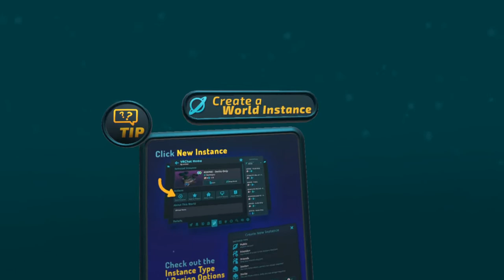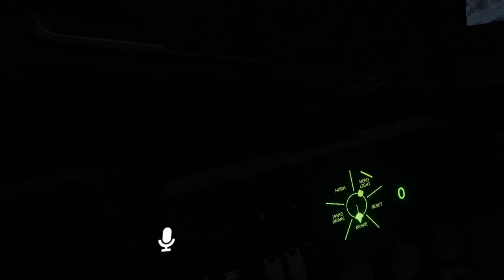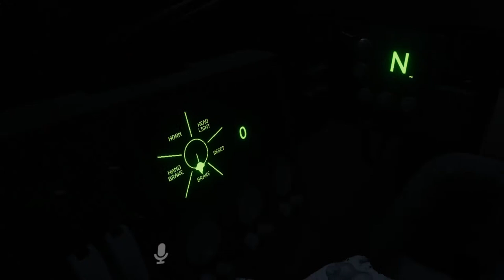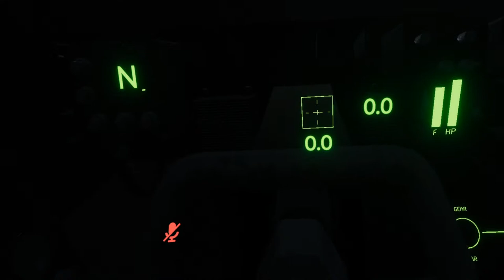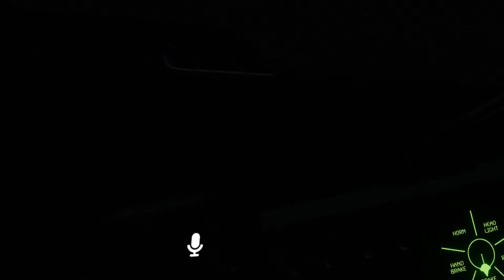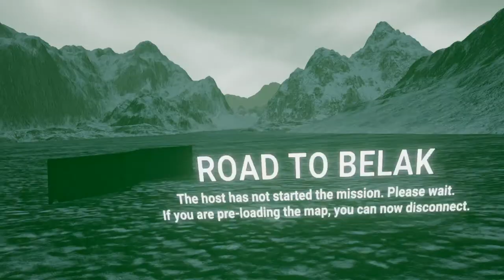VRChat Operation: Road to Belak | United Hollow Republic | Milsim Operation | Live Stream